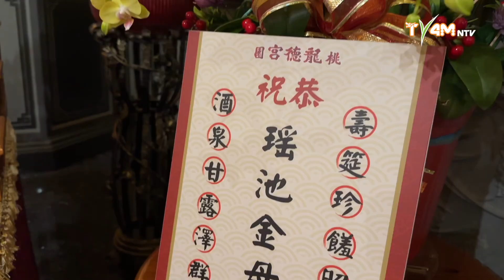癸卯112年 | 瑤池金母｜聖誕千秋｜祝壽大典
🪷無極罡炁 玄玄有秘
🪷普度收圓 金母慈悲

桃園龍德宮於112年國曆9月1日晚上11點(農曆七月十八）子時，舉辦祝壽大典。
恭祝  瑤池金母 聖壽無疆

農曆七月十八日為桃園龍德宮中元普渡法會
歡迎眾善信大德共襄盛舉蒞臨參拜。🙏🙏🙏